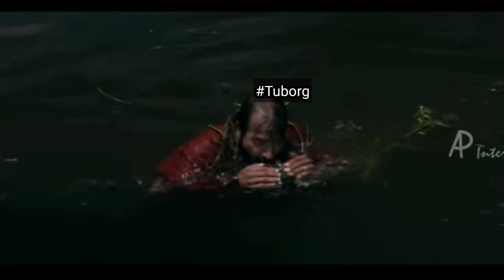PSYCHO ഒരു പീസ് വെള്ളത്തിൽ പോയതാ...😂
Device :- Poco f1
Edit :- Kinemaster
Thumbnail :- Picsart